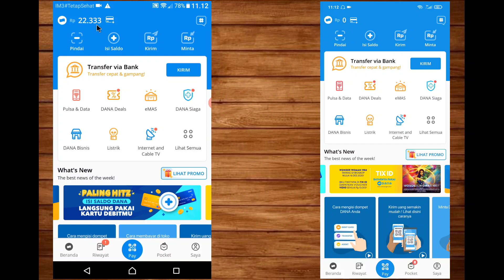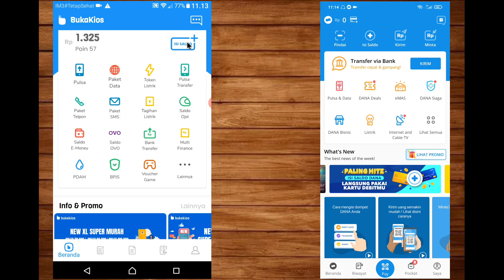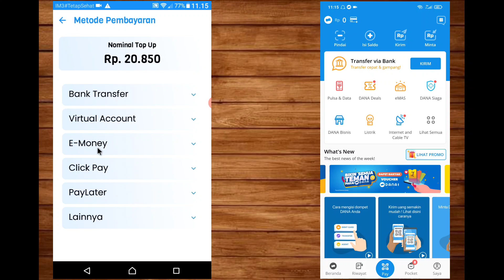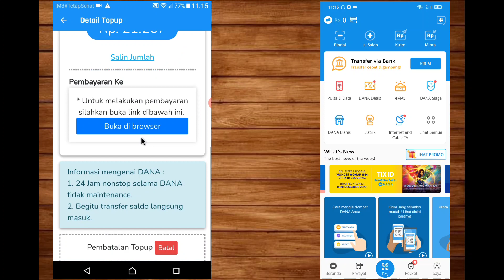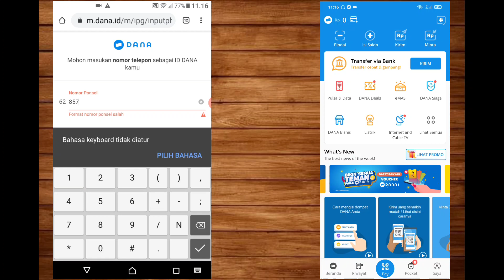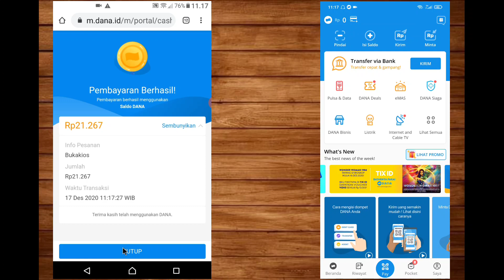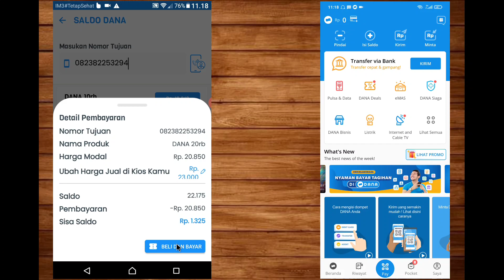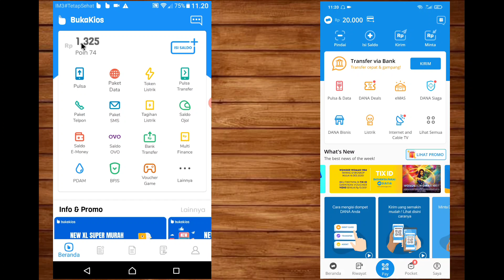Tanpa upgrade | pindahkan saldo dana ke dana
Di video kali ini saya akan menjelaskan cara memindahkan saldo dana ke dana tanpa upgrade, tanpa upgrade kirim saldo dana ke dana, pindahkan saldo dana ke dana lain tanpa harus upgrade premium, semoga bermanfaat ya,

cara transfer saldo dana tanpa upgrade premium,
tarik saldo dana tanpa upgrade,
cara kirim saldo dana tanpa upgrade premium,
cara tarik saldo dana tanpa upgrade,
cara kirim saldo dana tanpa upgrade